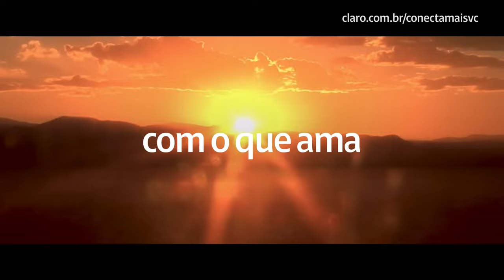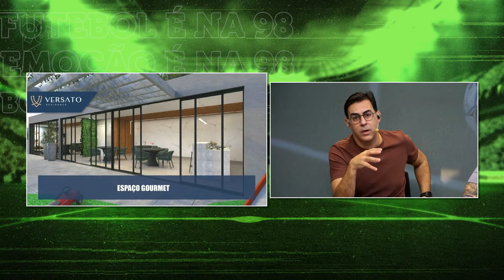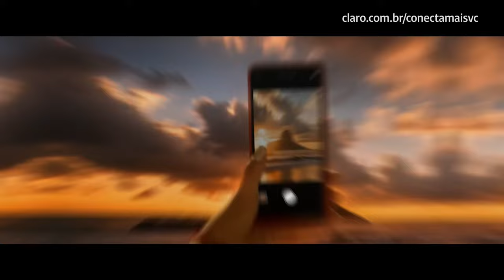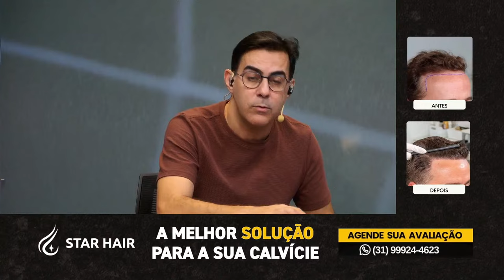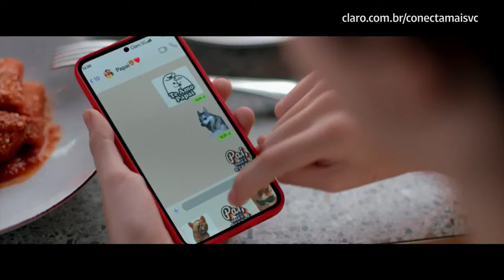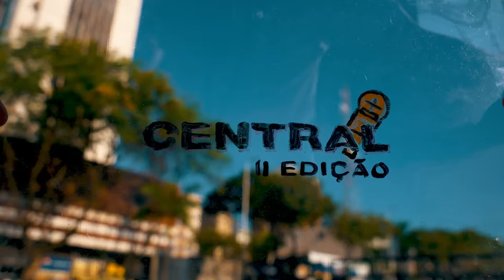MILITO GANHA REFORÇO PARA FINAL | JOÃO MARCELO SERÁ COMPRADO? | 98 ESPORTES | 26/03/2024